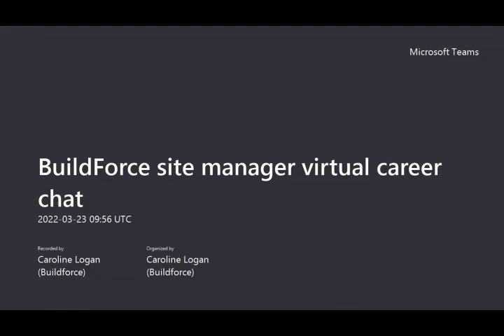Seminar 48 - BuildForce Site Manager virtual career chat: Crest Nicholson and Vistry Group